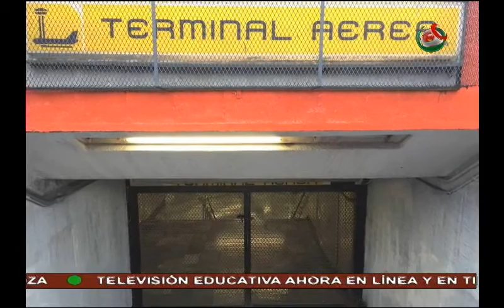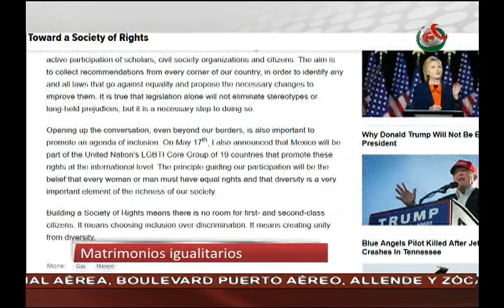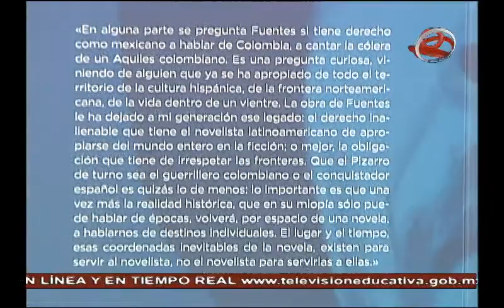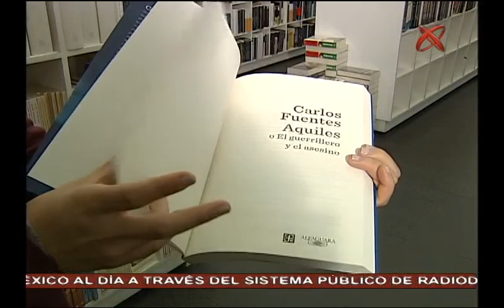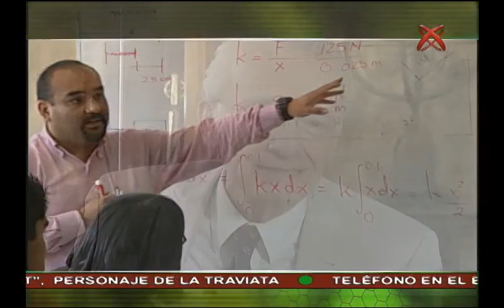03/06/2016 Noticiario México Al Día MD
México Al Día edición meridiano, transmitido el viernes 03 de junio de 2016.